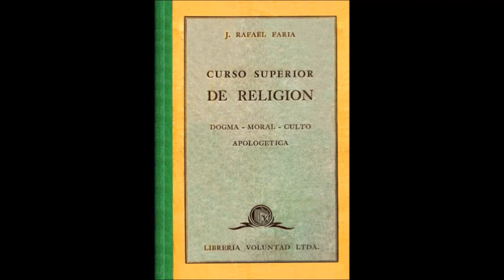Radio Tradición: Curso Superior de Religión. No. 3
Por el Pater L. Márquez.